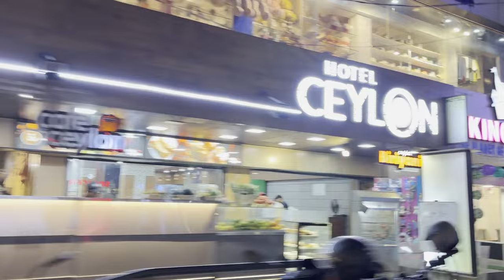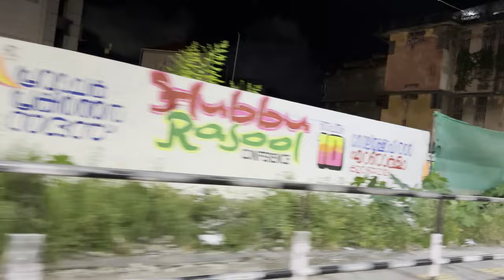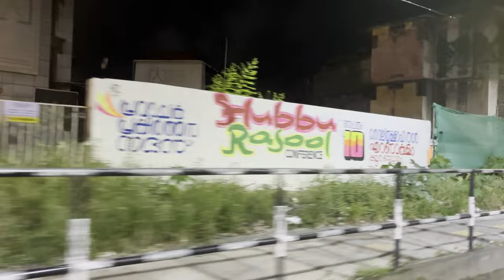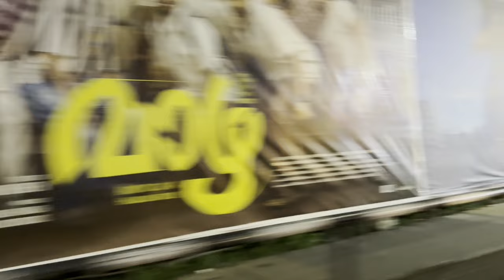Kochi | Nightlife of Kochi | Why I Went to MG Road Kochi | Kerala